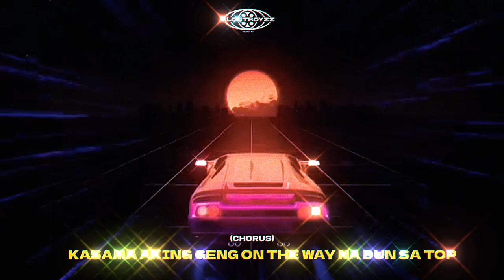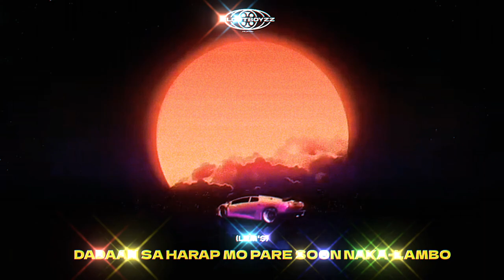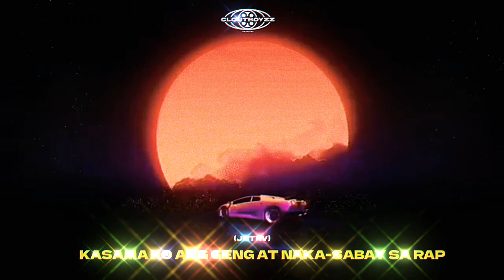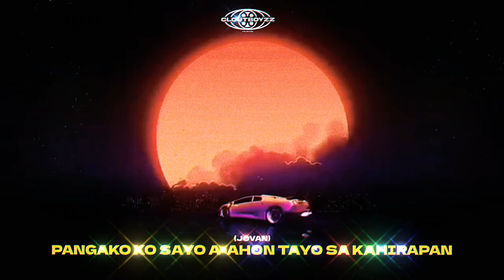LEM'$ - 'OTW' Feat @jntrv3029 and @JOVAN-M.D.S (OLV) {Prod By:LEXNOUR}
ARTIST-LEM'$,JNTRV AND JOVAN66x
Mixed And Mastered - GCODE entertainment ®
Beat Prod- LEXNOUR